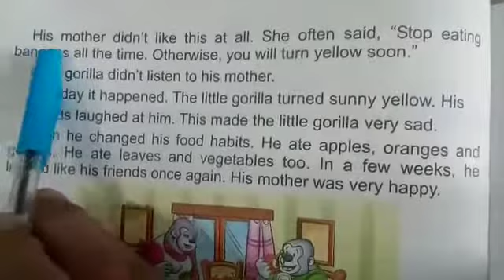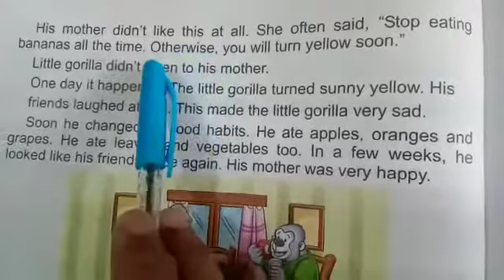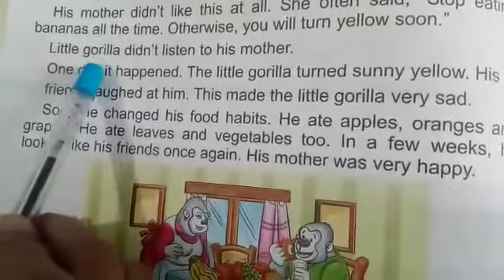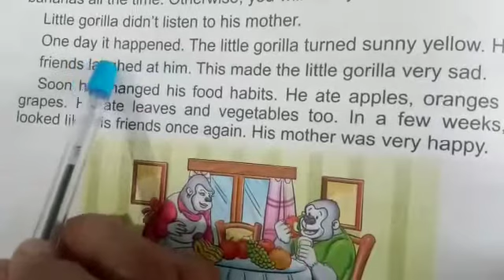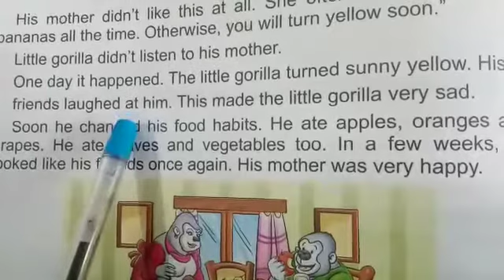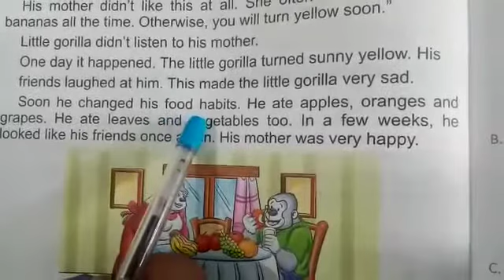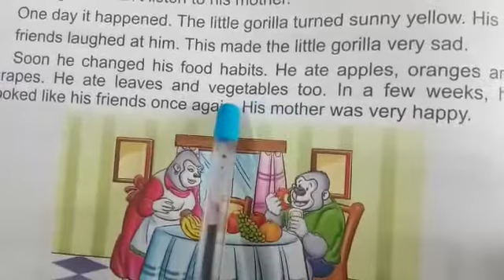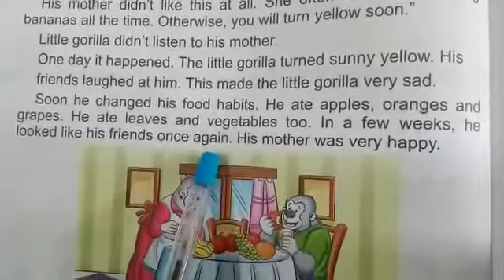Class I | English Reader | Chapter 2 | Part 2 | Sir Jawahar Singh Public School